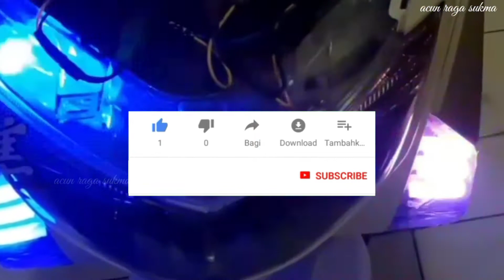CARA PASANG KABEL LAMPU SEIN MODEL JPA NMAX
video kai ini saya saya mau berbagi cara pasang kabel lampu sein model JPA nmax

KABEL DARI SEIN JPA NMAX ADA 3 KABEL:
biru: kabel senja
kuning: kabel sein
hitam: kabel masa/grond

BAHAN BAHAN TAMBAHAN YANG DI PERLUKAN:

2 buah dioda zener 5w 5,6v (untuk sen kiri kanan

isolasi bakar atau isolasi biasa

1 buah flasher racing

CARA MENYAMBUNGKAN NYA:

kabel biru sein jpa kiri dan kanan di gabungkan kemudian si sambung ke kabel senja di motor

kabel kuning sein kiri jpa di sambung dulu ke ujung satu dari dioda kemudian ujung dioda satunya lagi di sambung ke kabel sein dari motor sebelah kiri

kabel kuning sein kanan jpa di sambung dulu ke ujung satu dari dioda kemudian ujung dioda satunya lagi di sambung ke kabel sein kanan dari bawaan motor

kabel hitam dari sein jpa langsung sambung ke kabel hitam sein dari masing masing kabel hitam sein bawaan motor

flasher racing gunanya untuk mengganti flaser bawaan motor, supaya sein  bisa berpungsi dengan sempurna, jika tidak di ganti biasanya lampu led tidak mau ngedip

semoga bermanfaat

Jangan lupa di simak juga
Cara rubah arus ke fullwave di jupiter mx Cara pasang gas spontan di karbu vakum Cara pasang indokator bensin dan rpm digital Cara pasang sein JPA nmax Cara menutup lubag ais jupiter mx Cara pasang stang jepit di motor jupiter mx Cara membuat lampu pariasi spidometer ori Cara pasang kalkson two tone di motor Cara pasang komstir bambu supaya awet Cara ceperin shok depan mx Cara membuat lampu tambahan di batok motor Cara pasang alarm di motor R15 vva Cara menghidupkan aki kering yang sudah mati Cara membuat inner custom jupiter mx Cara pasang inner custom njmx Cara tambal body motor pakai mie isntant Cara membuat visor batok motor menggunakan helm bekas Cara ganti kampas kopling GL pro dan per tiger di mx new Cara ngambil arus DC di motor AC Cara merubah arus AC menjadi semi DC Cara membuat lampu rem kolong Cara membuat winglet dari pipa paralon Cara chrome atandar biasa jadi chrome Cara menyalakan kipas radiator secara manual Cara membersihkan kerak dan kotoran di blok mesin Cara memperbaiki lampu stoplam oblak Cara melepaskan komstir bambu Cara pasang spakbor beat karbu di jupiter mx Cara melepaskan klaher yang jebol Cara menghilangkan suara di roda depan Cara membuat lampu rem kolong Cara cat velg ruji tanpa lepas ban dan ruji